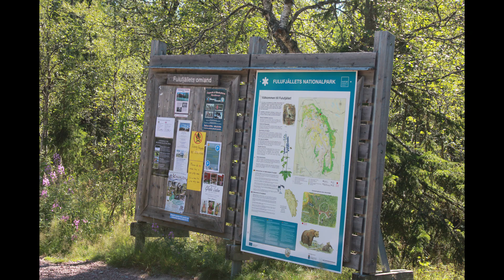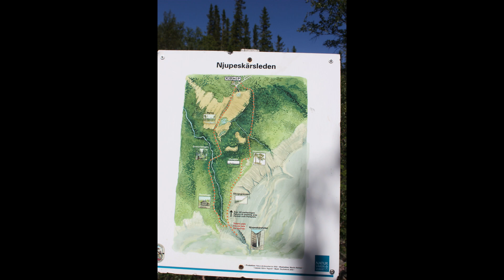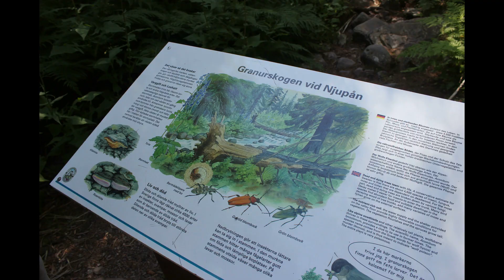Fulufjället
Foto and film report of the Njupeskär waterfall in the Fulufjället national park.

Sången om Dalarna  -  Lilla Landet Lagom

Briggens Blåögda Blonda Kapten  -  Benny Anderssons Orkester

Dalarna Från Ovan  -  Sofia Karlsson